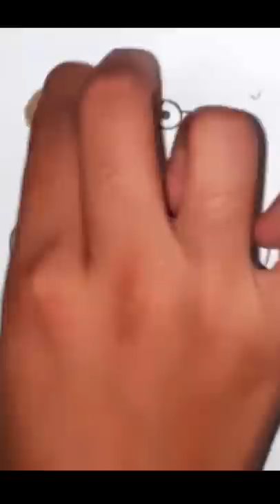Frog Drawing Easy | Frog Ki Drawing Bnana Sikhe Aasani Se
Frog Easy Drawing | Frog Ki Drawing Bnana Sikhe Aasani Se

frog drawing
frog drawing kaise bnate hai
frog drawing aasani se kaise bnaye
frog drawing aasani se kaise bnana sikhen
frog drawing easily kaise bnaye
frog drawing kaise bnaye
frog drawing easily kaise bnate hai
mendak kaise bnaye
frog cartoon drawing
cartoon stories
frog cartoon stories
mendak ka chitr kaise bnaye
frog ka drawing kaise bnaye
mendak ka drawing kaise bnate hai
mendak ki drawing kaise bnaye
frog drawing online kaise sikhe
online drawing
online drawing classes for kids
online drawing for kids
online drawing classes for learners